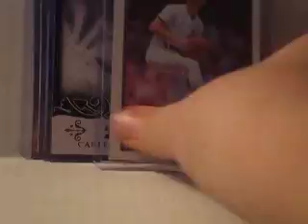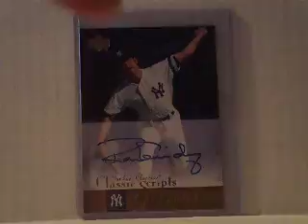Sweet Mailday ARODRULES214 not 24 sorry Sweet Yankee Card